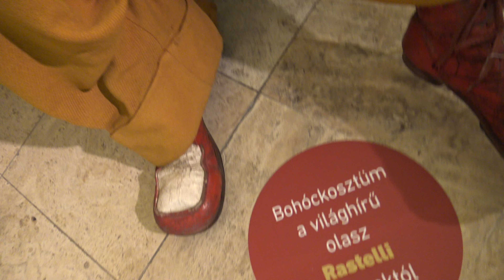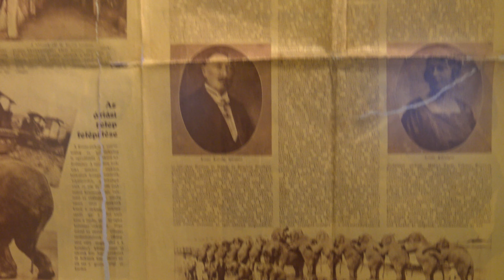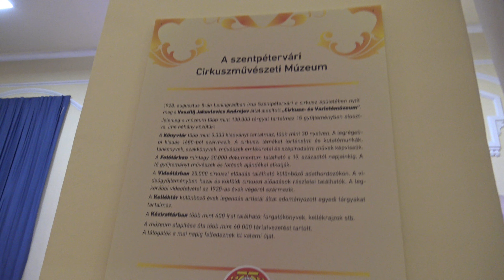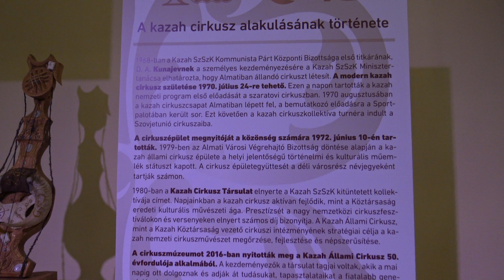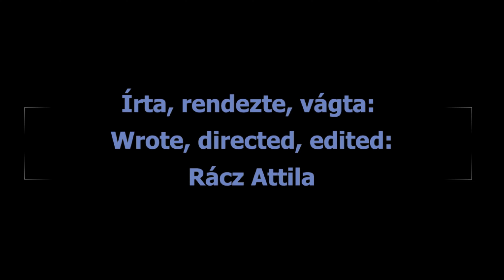Cirkusz Budapesten 3/3 4K // Mezőgazdasági Múzeum ‍💼👨‍🏫🦖Circus in Bp 3/3 4K // Agricultural Museum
Zene / Music:  Jonth - WHAT, Rameses B - Keep You, Crushed Candy - Oh My Gawd.
A legszuperebb minőség /Ultra HD3840X2160 25p/ Sony FDR-AX33. Vágni "Open Shot" programmal. "LIKE"-oljátok! Hogy ne maradj le semmiről! 🎬  👇

Farsang // Csömör - 2023 - 1/3 Jelmez! Ohh - je! 😽🙈🙉🙊🧚Carnival // Csömör - 2023 - 1/3 Costume! Ohhh!
Bazilika // Szent Krisztus - 4k -- Ne hagyd ki!✨️🙏🚣💆Basilica // Saint Christ - 4k -- Don't miss it!
Grafiti // Kaszásdűlő - Hév // 3/4 - Csodás! Fenomenális! 🌶🌌🌫☃🔥 3/4 - Wonderful! Phenomenal!
Farsang // Csömör - 2/3 Jelmez! Ohh - je! 🧚🦁🦹👨‍⚖🐺Carnival // Csömör - 2023 - 2/3 Costume! Ohhh!
Farsang, bohóc, különleges népdal // Csömör 3/3 Jelmez! Ohh-je! 👼🎅🤶🧑Carnival,clown,special folk song